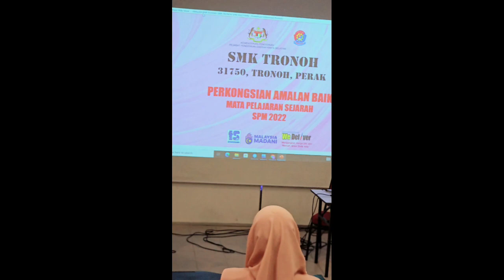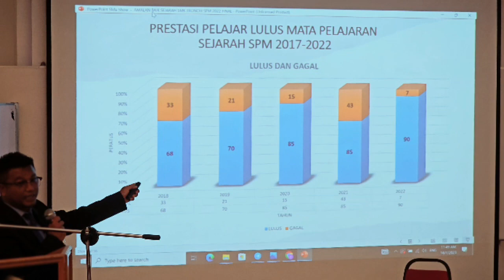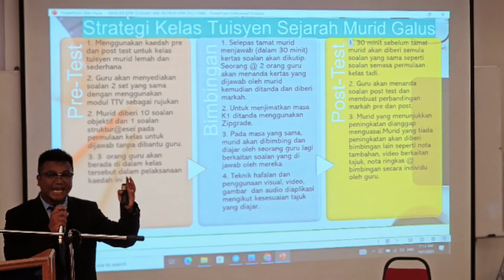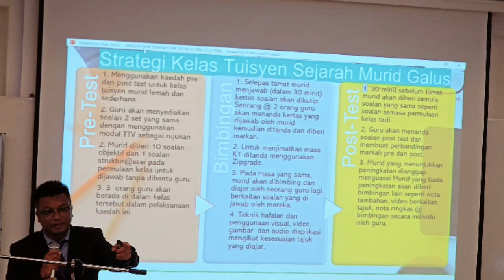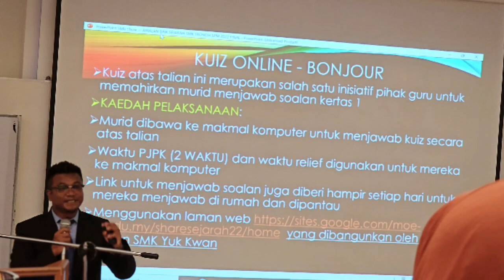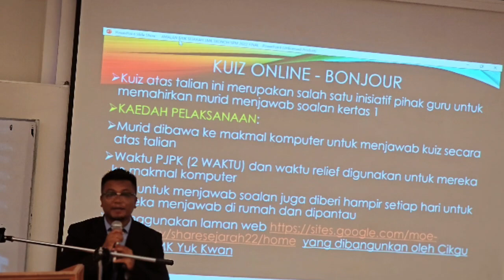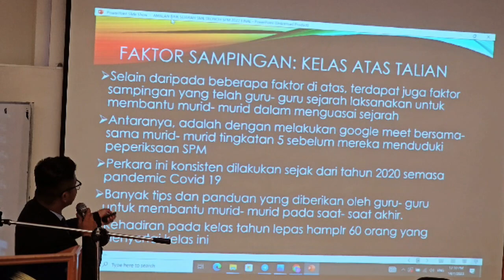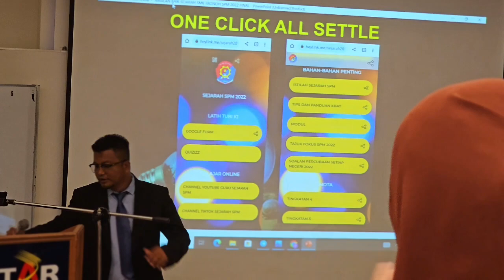Pembentangan Amalan Baik Sejarah di Utar 2023